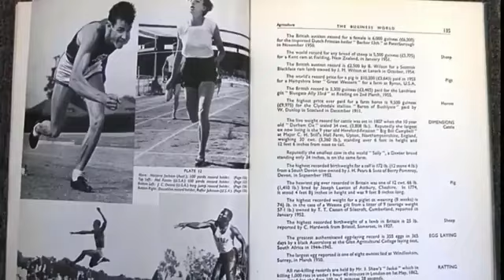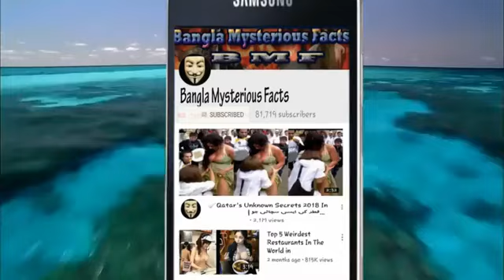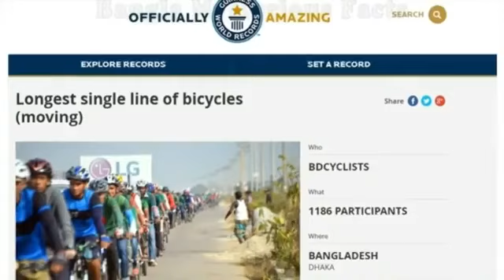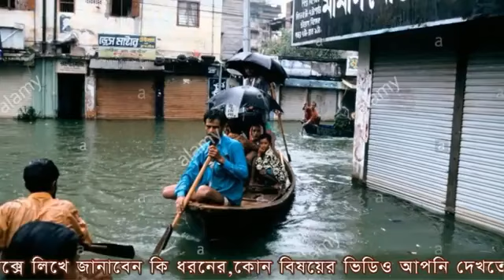বাংলাদেশের অর্জিত গিনেজ ওয়ালর্ড রেকোড গুলো এক নজর দেখেনিন।Guinness World Record of Bangladesh Part